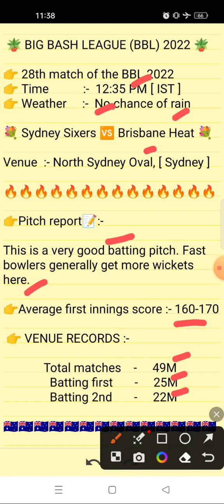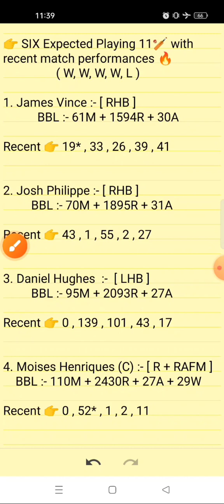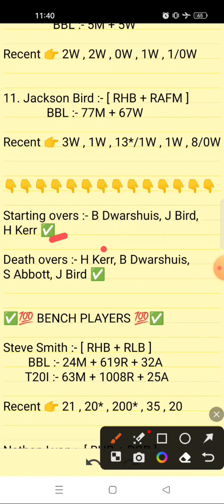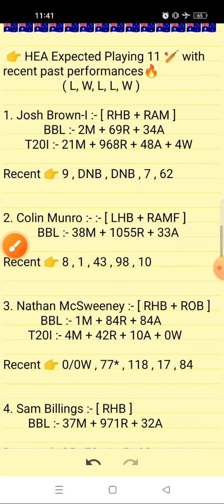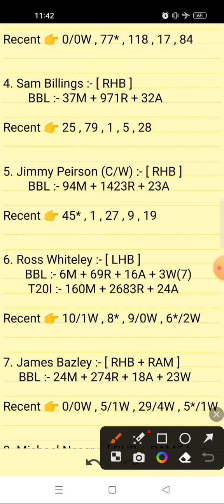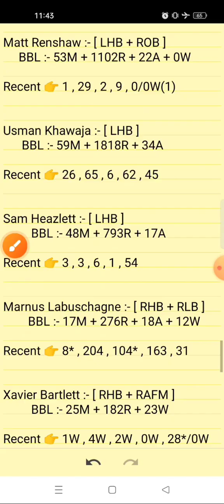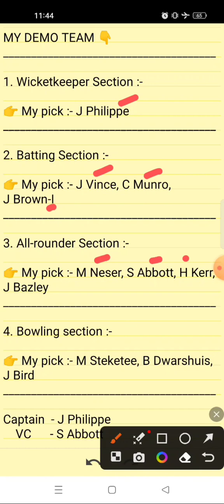SIX VS HEA DREAM11 PREDICTION| SYDNEY SIXERS VS BRISBANE HEAT DREAM11 PREDICTION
SIX vs HEA DREAM11
SIX vs HEA DREAM11 STATS

SIX vs HEA match
28th big bash league match 2022 , 28th match BBL 2022

Fantasy sports teams and predictions and match winners for Sydney Sixers Vs Hobart Hurricanes

Your Queries;

six vs hea highlights
six vs hea dream11 prediction
six vs hea highlights 2022
six vs hea dream11 prediction today match
six vs hea live score
six vs hea scorecard
six vs hur dream11 prediction
sydney sixers vs brisbane heat
sydney sixers vs brisbane heat highlights
sydney sixers vs brisbane heat dream11 prediction
brisbane heat vs sydney sixers dream11 team
brisbane heat vs sydney sixers match prediction
bbl tomorrow match prediction
bbl tomorrow match pitch report
bbl tomorrow match playing 11

1. This match analysis is based on my Understanding, knowledge of the game and  instinct. While selecting your team, make sure to consider the points mentioned and make your own decisions.

2. Dream11 takes great care to comply with all central and state legislation in India to ensure that  users are fully protected. Every contest on  platform is carefully designed to comply with applicable statutes and regulations in India.

six vs hea dream11 prediction | six vs hea big bash league 2022 | dream11 team of today match ,